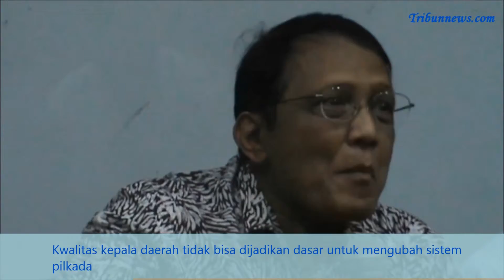Pengamat: Kwalitas Kepala Daerah Tak Bisa Dijadikan Dasar untuk Revisi UU Pilkada